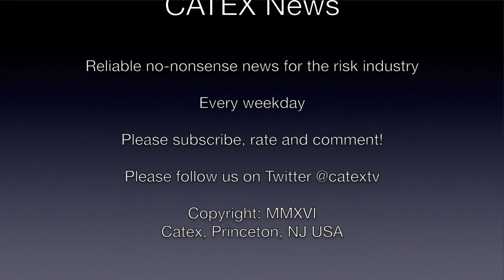CATEX News for June 15th, 2016: Child in Florida taken by alligator; and more...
1. US Commercial Rates rose by less than 1% in Q1
2. Lancashire's Cathedral hires new head of property treaty
3. Warning that Brexit will cause tax hikes and spending cuts
4. Child in Florida taken by alligator
5.  Governor of Tokyo resigns amid allegations of misuse of public funds
6. Bangladesh arrests 8,192 people in crackdown on extremism
7.  Man in France arrested after 'Ramadan sacrifice' knife attack